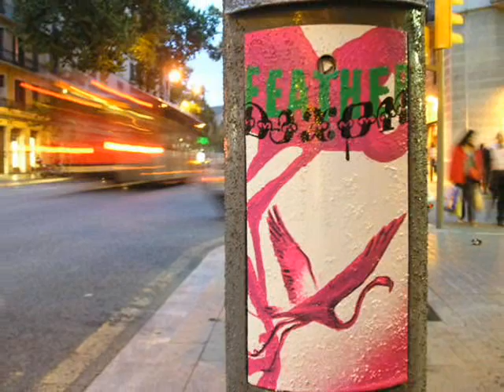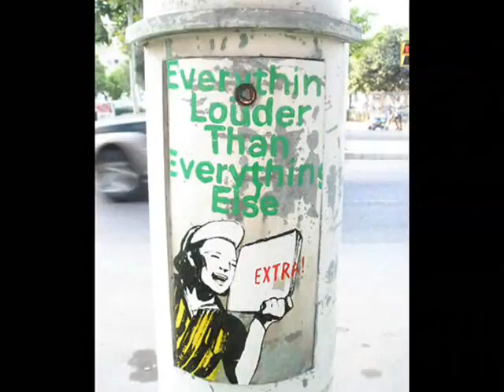graffiti dixon post covers Barcelona 06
These images were collected over a one year time span in the streets of Barcelona, Spain. The pieces by dixon are painted on utility post covers through out the city, in spray paint and enamel.